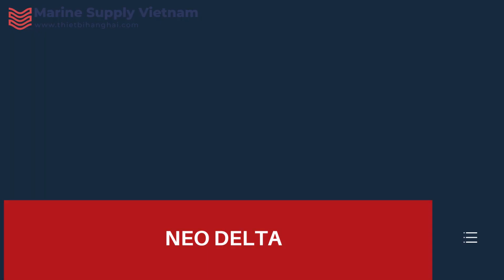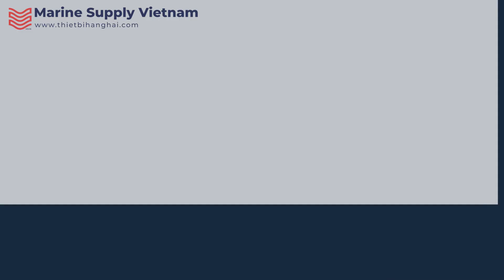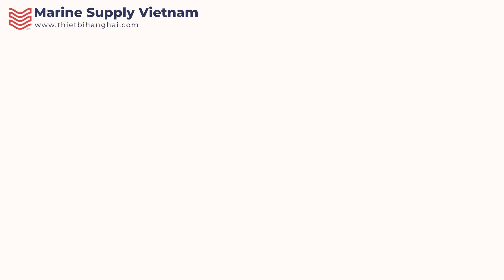Phụ Kiện Inox Nhập Khẩu Dành Cho Cano Du Thuyền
PHỤ KIỆN INOX 316 NHẬP KHẨU DÀNH CHO CANO DU THUYỀN

🧑🏻‍🏫 🧑🏻‍🏫 🧑🏻‍🏫 Địa chỉ: 719/10 Huỳnh Tấn Phát, Khu Phố 1, P. Phú Thuận, Q.7, TP HCM.